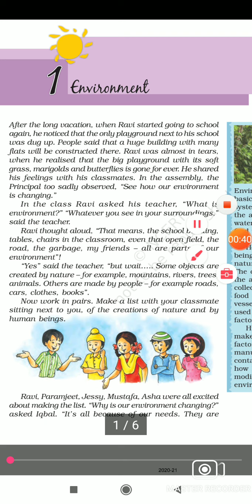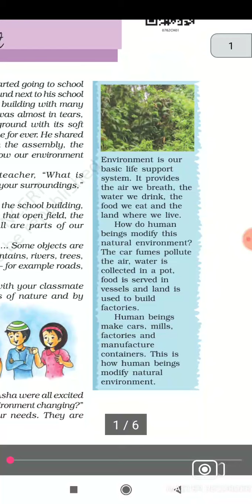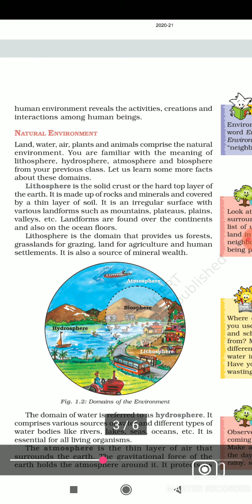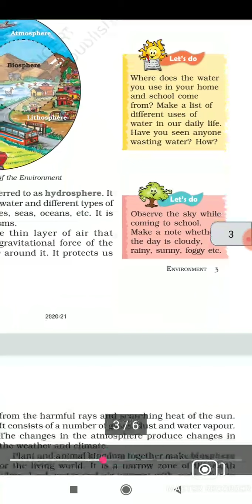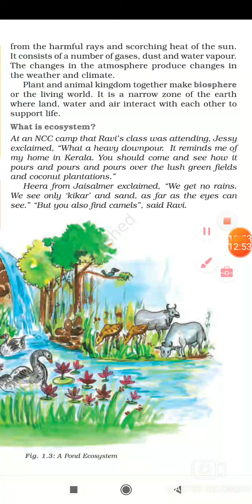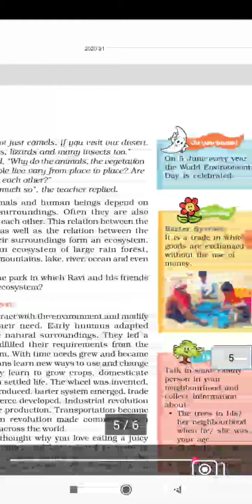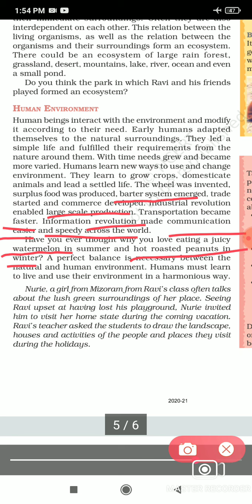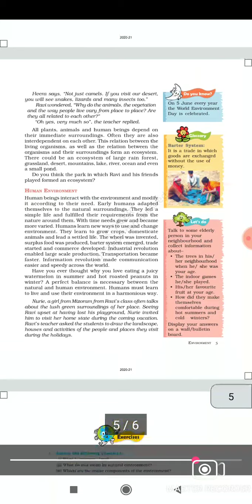Environment chapter 1 class 7th geography // full explanation